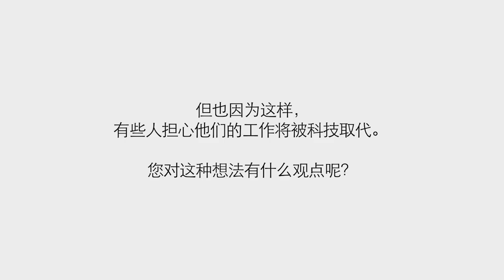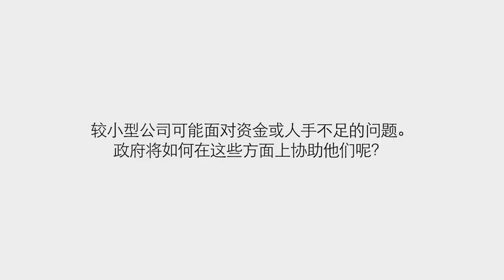新加坡人需要不断学习，提升自己，以适应时代变迁。